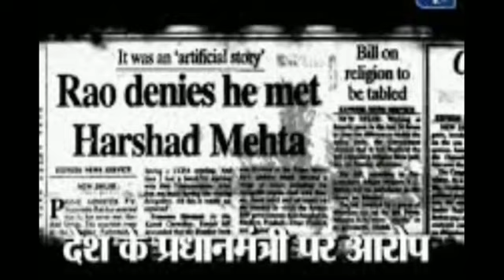Harshad Mehta and Jet malani in press meet